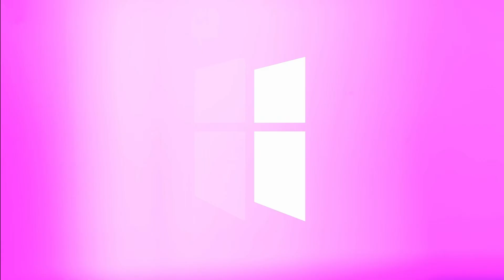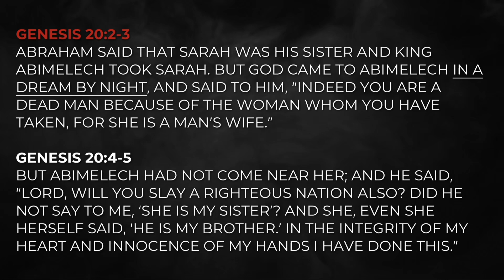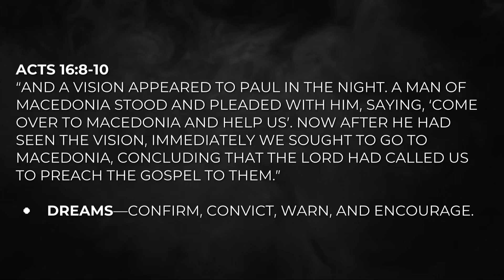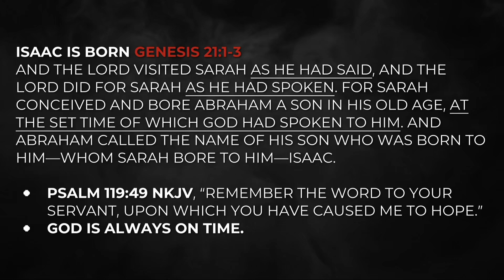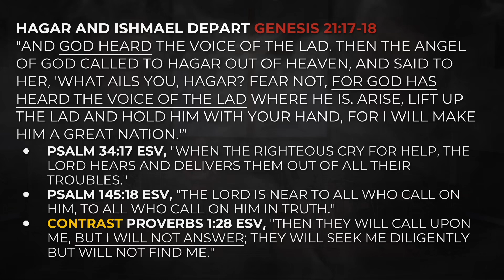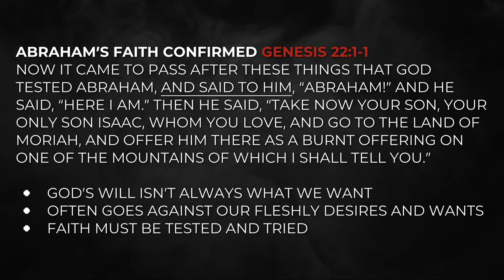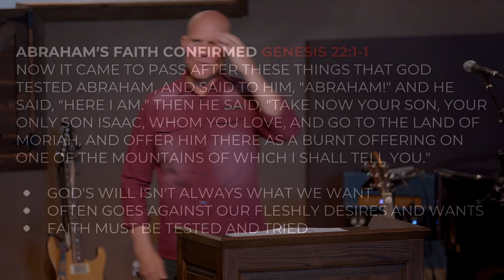When God Speaks Discerning The Voice of God - Genesis 20 22 | Pastor Shane Idleman